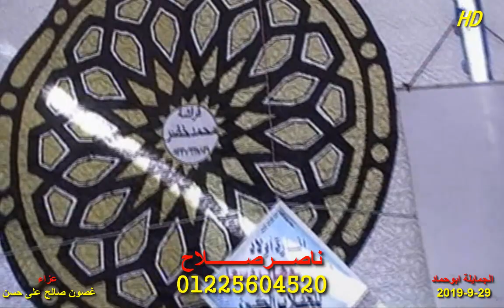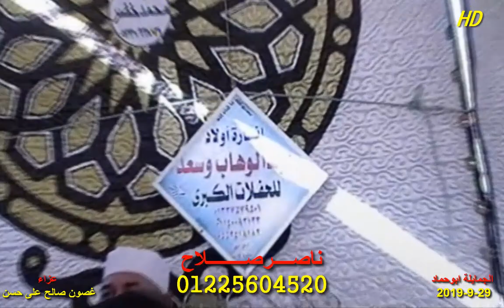1الشيخ عبدالله عزب عزاء غصون صالح على حسن الجمايلة ابوحماد 29 9 2019